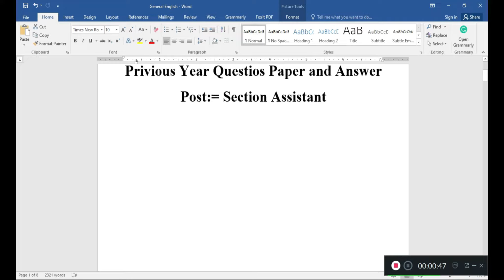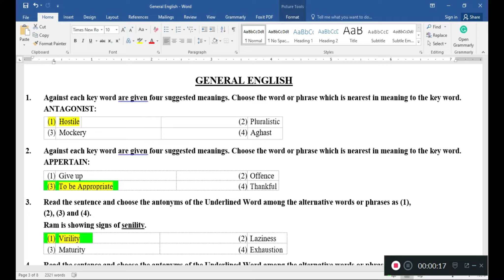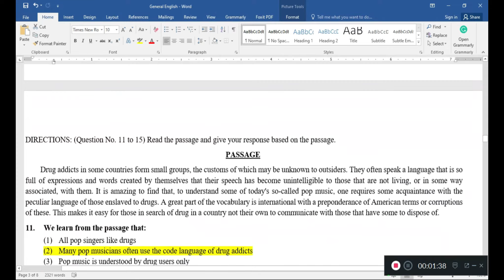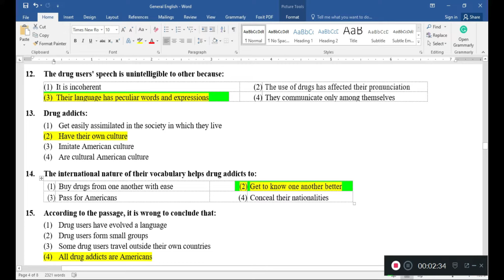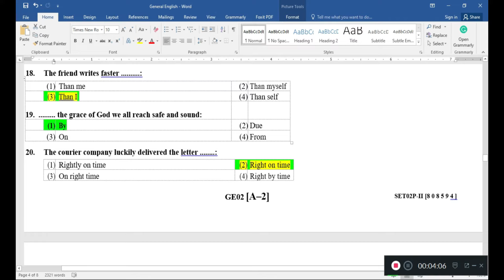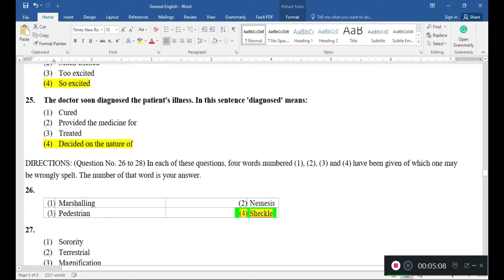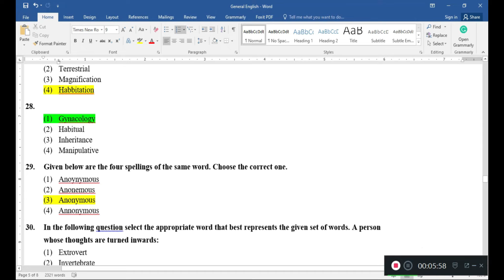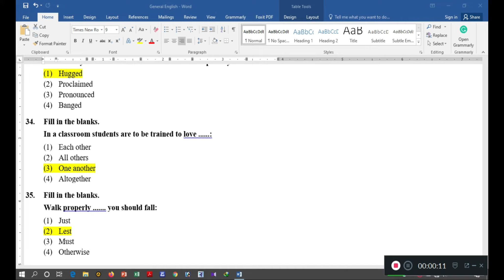ASSAM IRRIGATION DEPARTMENT PREVIOUS YEAR QUESTION PAPER| Assam irrigation department Exam 2020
ASSAM IRRIGATION DEPARTMENT PREVIOUS YEAR QUESTION PAPER
Assam irrigation department recruitment
Assam irrigation department Exam 2020